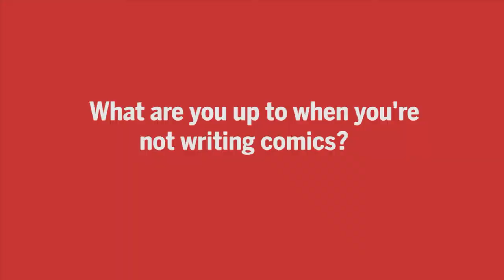Creator Corner - Jason Starr